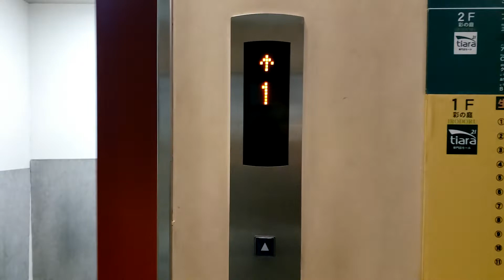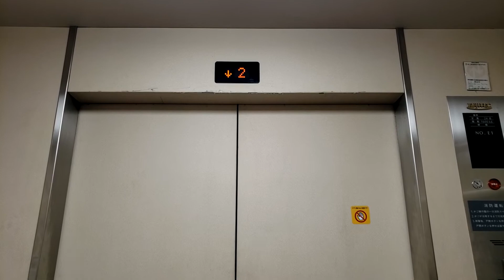熊谷ティアラ21の非常用エレベーター（フジテック製）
非常用ですが、地味です。
－－諸元－－－－－－－－－－－－－－－－－－－
メーカー：フジテック
機種：オーダーエシード
用途：乗用兼非常用
定員：24名
積載：1600kg
アナウンス：×
駆動方式：ロープ
速度：m/min
停止階：1,2,3,4,5,6,7,8（8は不停止）
設置数：1
防犯カメラ：○

－－他の場所－－
気分次第
－－住所－－
埼玉県熊谷市筑波3-202